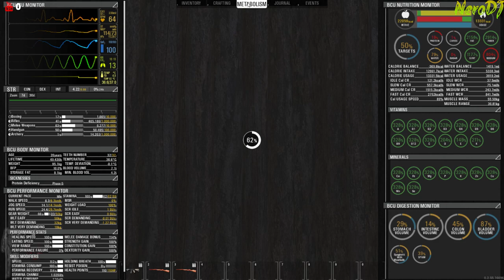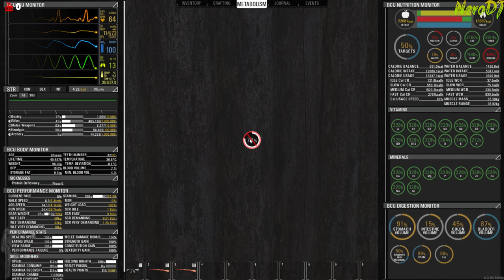[CRO/ENG] Igramo SCUM w/ MasterSRB Gaming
Pjesma: Jasmin Jusic - lete pare (Official Video)

CRO Team ESPLS wanna give you good fun.